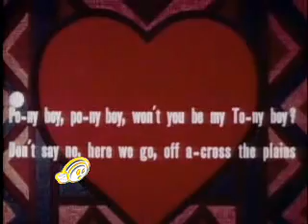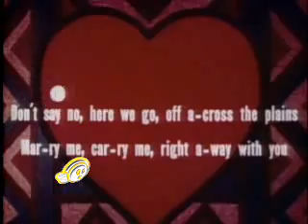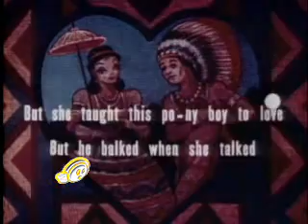Cartoon Craze Sing A Long Heap Hep Injuns